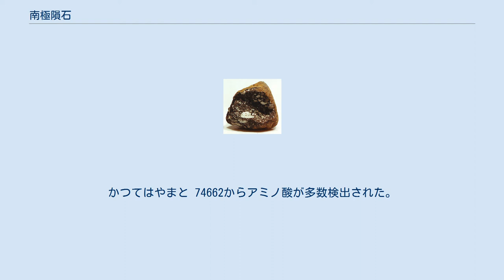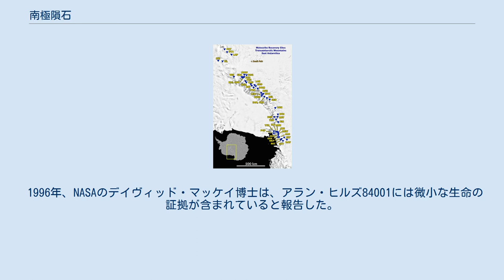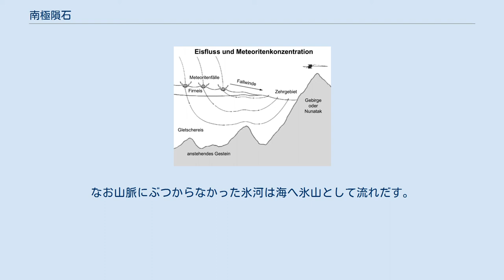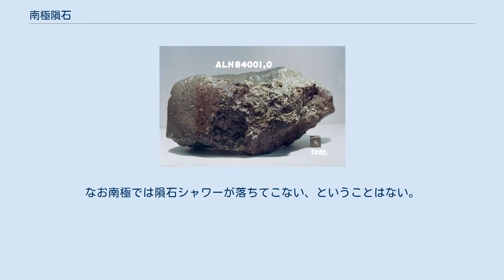南極隕石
裸氷の上の南極隕石 ANSMETでの探索の様子 南極隕石（なんきょくいんせき）とは、南極で採集された隕石のこと。
 かつては南極で隕石はごく僅かしか見つかっていなかったが、1969年に日本の南極地域観測隊が大量に発見したことを切っ掛けに他の国も採集を始めた。
南極隕石は2010年の時点で4万8000個あり、2010年の時点で見つかっている全ての隕石のおよそ77%を占めている。
 南極隕石に対し、南極以外の場所で発見された隕石を非南極隕石という。
非南極隕石と比べて、南極隕石の特長としては以下の3つの事柄が挙げられる。
 数が多いこと 雪氷上にあるため発見しやすいこと 風化や汚染がほとんど進んでいないこと これら3つの特長は、隕石研究の分野に発展をもたらした。
南極隕石は主に山脈の麓の裸氷帯で見つかる。
これは南極に落ちた隕石が氷河や氷床によって特定の場所に集積されるためである、と考えられている。
 1911年、ロバート・スコットが南極点を目指す途中で隕石を発見したと記録に残している。
だが現物は残っていない。
南極横断山脈のベアドモア氷河の源頭にある裸氷帯で見かけた、という記述があるのみである。
スコット隊が持ち帰ったのは隕石ではなく、生物が生息していた証拠となる石炭や植物の化石などであった。
 同じシーズンの1912年、南磁極付近で活動していたオーストラリアのモーソン隊が1キログラムの隕石を採集した。
発見場所に因んでアデリーランド隕石と命名されたこの隕石が、南極隕石第一号である。
 1957年7月1日から1958年12月31日まで続いた国際地球観測年を皮切りに、世界の各国が南極観測を開始した。
しかし各国の基地は沿岸部やその近くに建設されることが多かった。
フィールド調査が内陸部まで、つまり隕石の集積地である裸氷帯まで及ぶには時間を要したのである。
 各国の基地の中でも日本の昭和基地はやまと山脈の近くに位置している。
このことが後述する南極隕石の大量発見をもたらした。
やまと山脈付近では南極隕石のおよそ半分が見つかっており、南極隕石の最大の産地と表現されることすらある広い裸氷帯がある。
 1966年の時点で日本が所有している隕石の総数は20数個、カタログに登録されている隕石の総数はおよそ2000個、そのうち南極隕石の総数は4個、1969年まででも南極隕石は4箇所から合計6個みつかっただけだった。
これらの南極隕石は全て隕石を探して見つけたものではなく、別の調査や旅行の途上で発見されたものである。
1969年に日本の南極地域観測隊の10次隊が南極隕石を9個発見したことも含めて、すべて偶然の産物であるとみなされていた。
 1969年12月、10次隊がやまと山脈付近の裸氷帯で氷床の流れを調査をしていた所、思いがけず隕石を9個発見した。
14次隊は10次隊が調査したのと同じ裸氷帯で8個、別の裸氷帯で4個、合計12個の南極隕石を発見した。
この事実は日本国内よりもむしろ日本の海外で関心を引き起こしていた。
 近づいて確かめてみると、皆「隕石」であった。
 ここに来るまで隕石も何個か拾えるのではないかと期待する気持ちもあった。
 ところが、裸氷のルート上を走っただけで10数個の隕石を発見してしまった。
 裸氷上の“黒い物”の全部が隕石、これはただ事ではない。
 — 矢内桂三（15次隊について書いている） そして翌年（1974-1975年）には15次隊がそのシーズンだけで663個発見し、次のの16次隊から隕石採集が日本の南極観測隊の正式なプロジェクトとなった。
16次隊は307個の南極隕石を採集した。
そして1981年、日本の国立極地研究所に隕石資料部門が専任スタッフ1名とともに発足した。
1998年を以って、同部門は南極隕石研究センターへと発展的改組された。
 その後の日本隊の隕石採集は、隕石採集中に雪上車がクレバスの中へ転落し、重傷者2名を出す事故を29次隊の時1989年1月に起こしたため、以後10年間は南極隕石探査プロジェクトが中断していた。
隕石採集が再開されたのは1997年の39次隊の時のことである。
19年ぶりとなるこの時もやまと山脈で隕石採集をして、4180個の隕石を採集した。
以後も隕石収集を継続して、2000年には1万6200個の隕石を保有するに至った。
2009年の第51次隊は635個の南極隕石を採集した。
 日本隊の大量発見に倣ってアメリカ隊、ドイツ隊、ニュージーランド隊、イタリア隊、間をおいて中国隊、韓国隊も隕石収集を始めた。
特に1998年から...